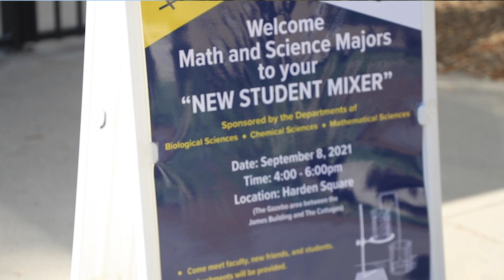Welcome Weekend 2021 at CBU Overview | Brett Rosen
CBU TV Reporter Brett Rosen briefly breakdowns Welcome Weekend while informing Lancers about future on-campus events. Starting on September 8th through the 9th.